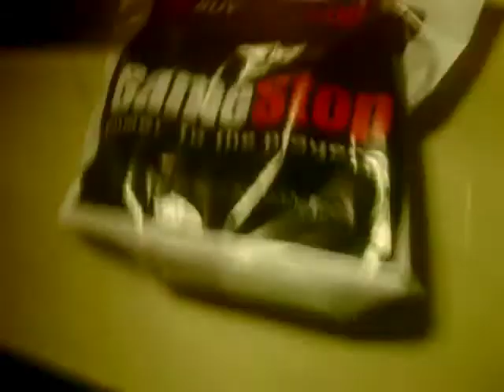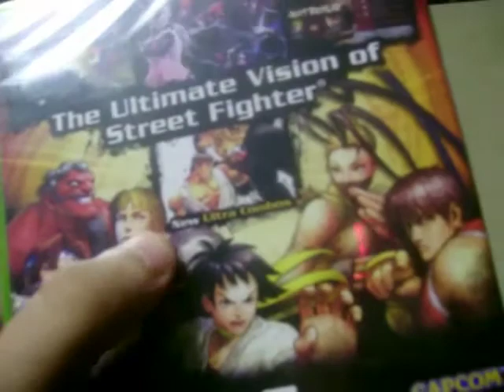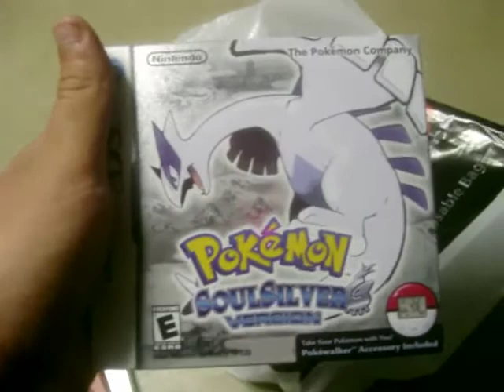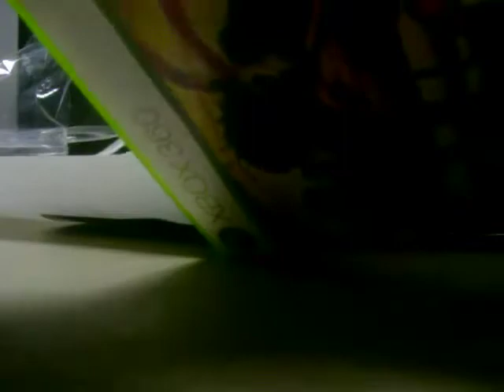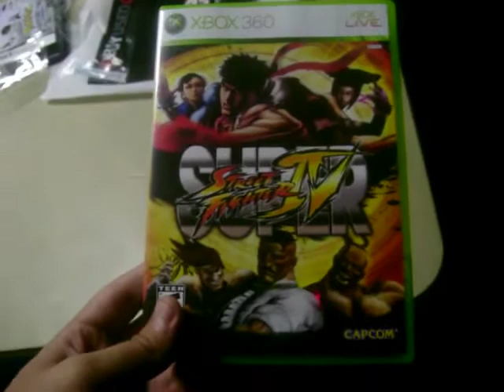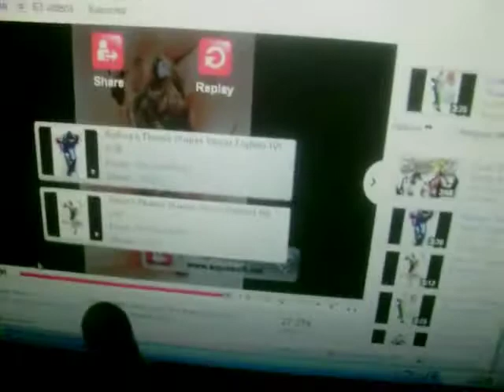Unbagging Super Street Fighter 4!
This video was made yesterday cause I was having too much with this damn game XD anyway this is me unbagging Super Street Fighter 4 for the first time! FINALLY after 4-5 months of ridiculous waiting IT'S FUCKING HERE! So yeah you'll be seeing vids on this game 75% at the time, but no fear, I will still make more of the classics you all love so dearly, well I really hope you enjoy the unbagging and long live Street Fighter! LETS GO! Enjoy!